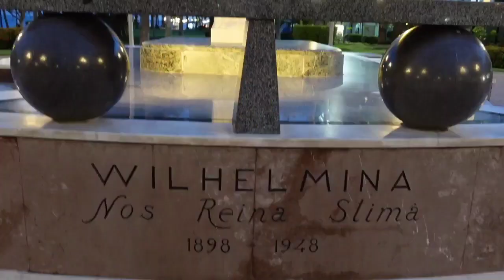Nature Wonderful 💐 Theemes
Nature is a British weekly scientific journal founded and based in London, England. As a multidisciplinary publication, Nature features peer-reviewed research from a variety of academic disciplines, mainly in science and technology. Wikipedia